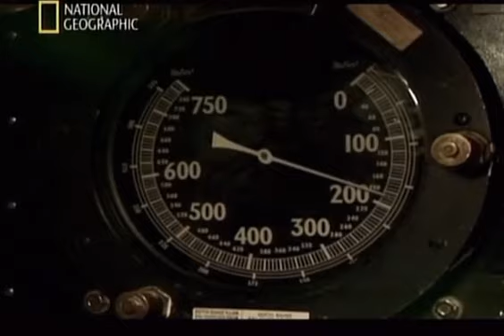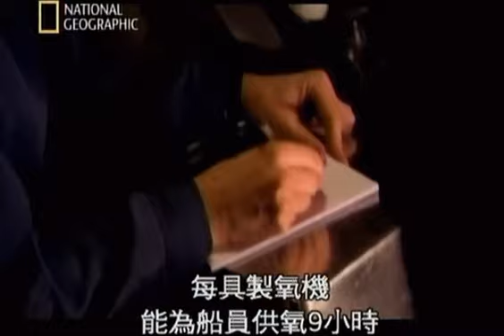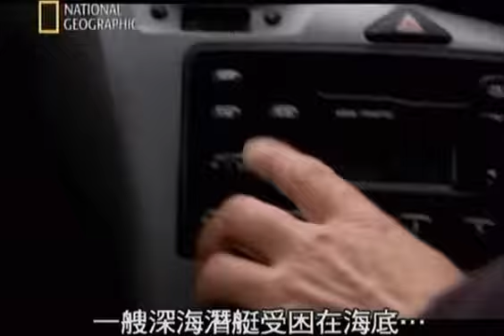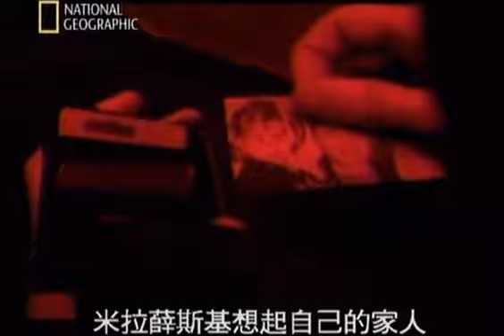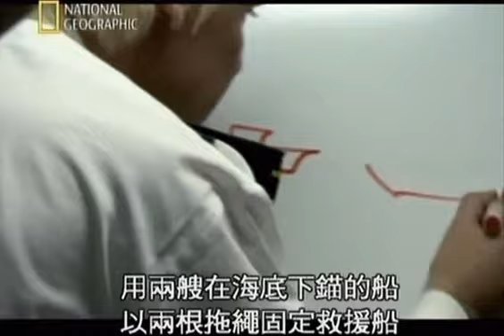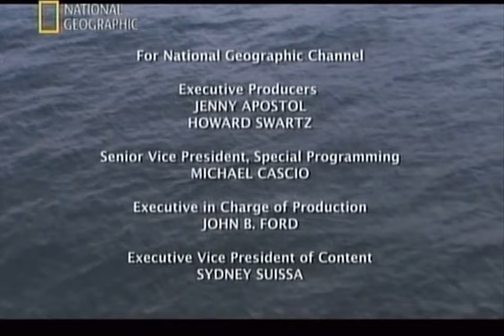N.G.C 十萬火急：俄國潛艦事故